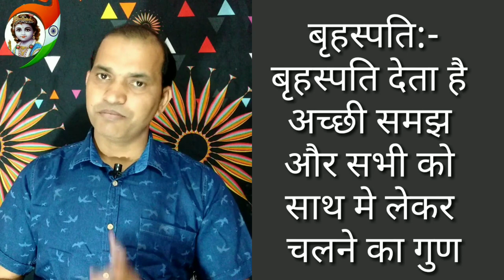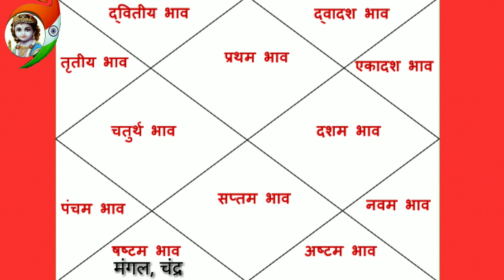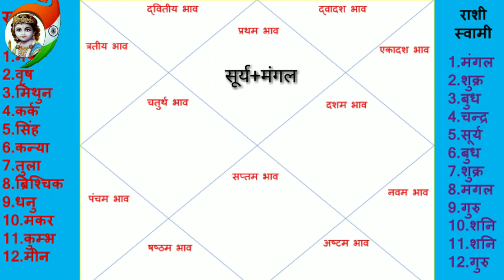डॉक्टर बनने के ज्योतिषीय योग।।हस्त रेखा से जाने डॉक्टर बनने के योग।। by jyotish mantraa।।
नमस्कार दोस्तों,जैसे ही कोई बच्चा स्कूल जाना शुरू होता है।माँ-बाप को उसके कैरियर की चिंता शुरू हो जाती है।आज हम इस वीडियो के माध्यम से जानेंगे कि हम किस प्रकार से शुरू में ही पता कर सकते है कि आपका बच्चा किस प्रोफेशन को चुनेगा। हम कुंडली और हस्त रेखा के द्वारा बड़ी आसानी से इसका पता लगा सकते है।